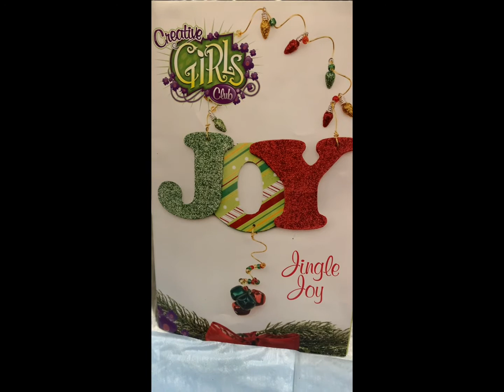Vlogmas Day 11 & 12